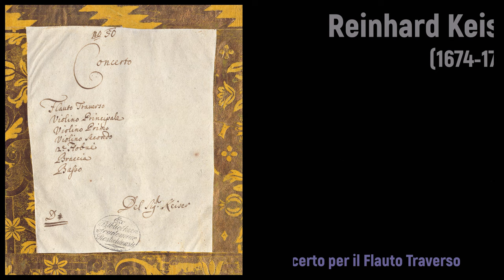Reinhard Keiser (1674-1739) - Concerto per il Flauto Traverso (c.1731)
Alles Gute zum Geburtstag Reinhard Keiser! 🎻🎭

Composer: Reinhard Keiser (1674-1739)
Work: Concerto (in Re maggiore) per il Flauto Traverso (c.1731)
Performers: Maurice Stеgеr (traverso); Musica Antiqua KöIn; Reinhard Goеbеl (conductor)

Reinhard (Cesare, Rinardo) Keiser
(Teuchern, 9 January 1674 - Hamburg, 12 September 1739)

German composer. He was the son of Gottfried Keiser (? - before 1732), an organist and composer, and Agnesa Dorothea von Etzdorff (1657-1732), who had married only four months before his birth. The elder Keiser seems to have lost or given up his position as organist at Teuchern in 1674 or 1675 and departed, leaving his wife and two sons behind. On 13 July 1685 Keiser enrolled at the Thomasschule, Leipzig, for seven years, and it was there presumably that he received his principal musical education, studying under Johann Schelle and perhaps Johann Kuhnau. Mattheson observed, however, that he owed his composing skill almost entirely to natural ability and the study of the best Italian music. After leaving the Thomasschule, Keiser probably soon made his way to Brunswick, where the court opera was flourishing under the leadership of Johann Kusser; by 1694 he had obtained an appointment as ‘Cammer-Componist’. His opera Procris und Cephalus, on a text by the court poet F.C. Bressand, was performed in Brunswick that year, while another opera, Basilius, was done in Hamburg. Between 1695 and 1698 Keiser produced five more operas for the Brunswick-Wolfenbüttel court, all with Bressand, but in 1696 or 1697 he moved to Hamburg as Kusser’s successor at the Opera. There he found one of his most sympathetic literary collaborators in C.H. Postel, with whom he wrote eight operas, including Adonis (1697), Janus (1698) and the lost Iphigenia (1699). According to Mattheson their administration got off to a good start but was soon beset by financial difficulties, at least partly precipitated by riotous living by Keiser and his friends. In spring 1704 the theatre was temporarily closed, and Keiser left briefly for Weissenfels, where he gave the first performance of his Almira, originally intended for Hamburg.

Drüsicke apparently passed on the Almira libretto to the youthful Handel, a member of the opera orchestra, who scored a great success with his own setting in January 1705, leading to strained relations between the two composers that no doubt contributed to Handel’s decision shortly afterwards to leave for Italy. Octavia (1705), Keiser’s first opera after returning from Weissenfels, inaugurated an important series of eight historical dramas with librettos by Barthold Feind. Following the final collapse of his administration in 1707, Keiser appears to have absented himself from the opera house for more than a year, passing much of his time visiting the estates of noble friends. He may not have participated in the highly successful première of Der Carneval von Venedig in summer 1707, and he composed no new work for 1708. Whatever rift may have existed between him and the new director, J.H. Sauerbrey, seems to have been healed by 1709, and his dominance over the Hamburg repertory became more complete than ever. In 1721 he may have conducted a performance of Tomyris in Durlach before returning to Hamburg, where his arrival was celebrated on 9 August with a performance of his oratorio Der siegende David. In 1725 and 1726, while Telemann composed relatively little for that theatre, Keiser turned out five major new works, two revised versions, and parts of two intermezzos. On 2 December 1728 Keiser succeeded Mattheson as Kantor of Hamburg Cathedral, an important post which nonetheless brought him meagre remuneration. He never again composed a wholly new opera, though he did revise Croesus in 1730. His diminished productivity probably had less to do with the demands of his ecclesiastical duties than with the increasingly sorry state of the Hamburg Opera, which finally closed its doors in 1738. After the death of his wife in 1735, he ‘found reason’ (in Mattheson’s words) ‘to remain completely in retirement’ until his own death four years later.